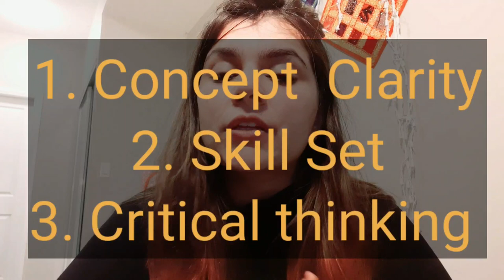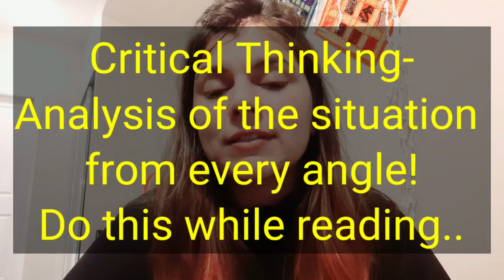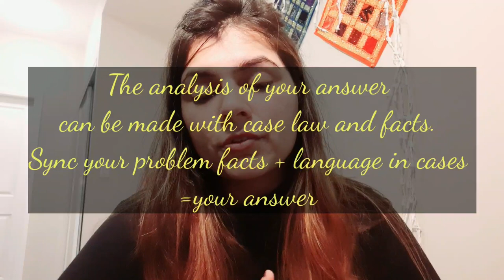NCA Professional Responsibility exam|! NCA strategy, how to clear this exam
I am Shireen Kapoor, a lawyer in Ontario, Canada. I vlog about immigration,  law and everything related to Canada.
These are my personel experiences  specifically as a lawyer
In these NCA series, I am sharing my startegy. I gave the exams in 2018 and cleared all 5 in one go.
Write your answers in IRAC/CRAC form specifically theory based answer writing.

Additionally follow the tips & tricks of the NCA exam in my video here:

Put your questions queries in the comment section!
You can also get in touch with me on instagram - Kapoor.shireen

Good luck, study well!